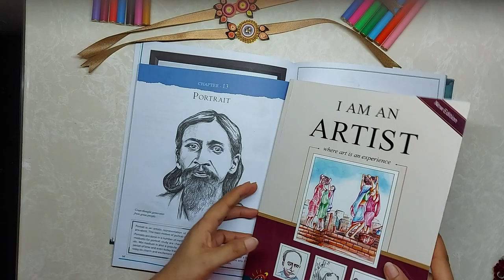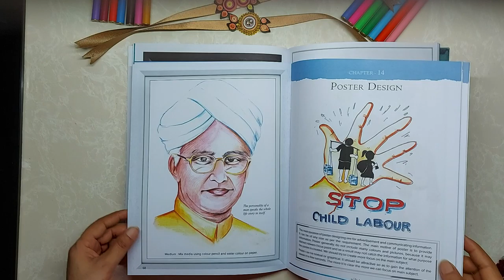Pencil shading.....portrait.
Shading a portrait with simple pencil.